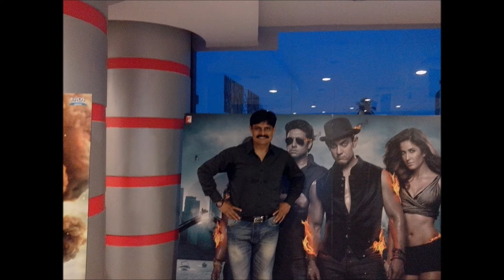Zindagee pyaar ka geet hai...my 500th Video on YouTube...Col Pendyala Pradeep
Life is nothing but what you make of your life ...
I do enjoy my everyday because life is actually beautiful
You must dance...you must sing...you must watch and you must listen...to be happy
Keep saying to yourself that you're beautiful, talented and awesome...
You must be mad to live, mad to talk and mad to Love...
There's nothing to regret in life...just live it...Love it...Col Pendyala Pradeep
जिंदगी प्यार का गीत है
इसे हर दिल को गाना पड़ेगा
जिंदगी ग़म का सागर भी है
हँसके उस पार जाना पड़ेगा

जिसका जितना हो आँचल यहाँ पर
उस को सौगात उतनी मिलेगी
फूल जीवन में गर ना खिले तो
काँटों से भी निभाना पड़ेगा

है अगर दूर मंज़िल तो क्या
रास्ता भी है मुश्किल तो क्या
रात तारों भरी ना मिले तो
दिलका दीपक जलाना पड़ेगा

जिंदगी एक पहेली भी है
सुख दुःख की सहेली भी है
जिंदगी एक वचन भी तो है
जिसे सबको निभाना पड़ेगा